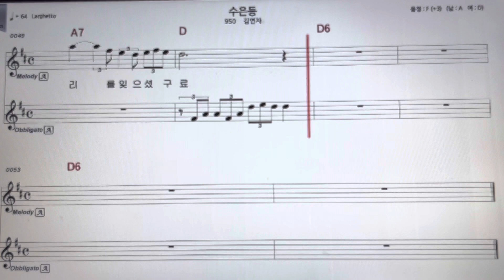김연자수은등알토색소폰 악보MR ~손미영알토색소폰ㆍ플루트연주 악보MR ~손미영알토색소폰ㆍ플루트연주 ~미스터트롯3